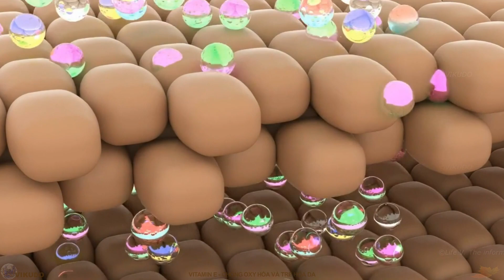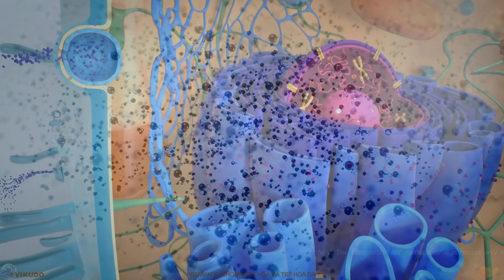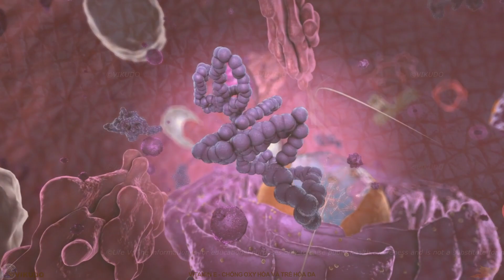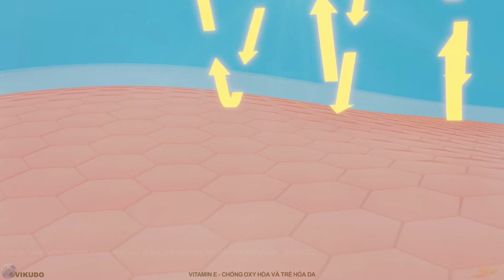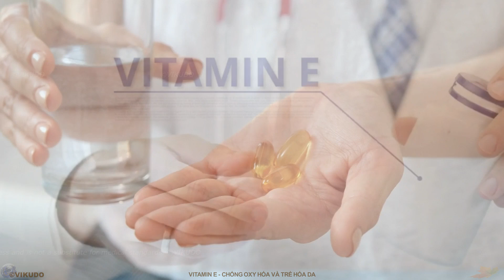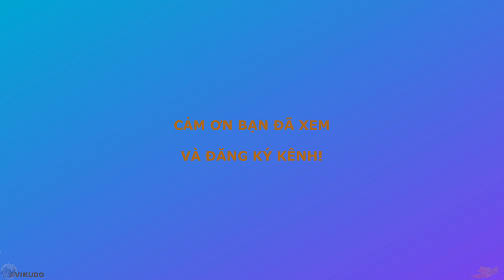Vitamin E | Chống oxy hóa và trẻ hóa da | Ăn uống lành mạnh | Life V48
Các đặc tính đáng kinh ngạc của Vitamin E và vai trò của nó như một cỗ máy chống oxy hóa đối với sức khỏe làn da.
Vitamin E, một chất dinh dưỡng mạnh với đặc tính chống oxy hóa vượt trội, có thể bảo vệ làn da của bạn khỏi tác hại của quá trình oxy hóa và chống lại các dấu hiệu lão hóa.
Khả năng vô hiệu hóa các gốc tự do có hại, thúc đẩy sản xuất collagen và duy trì độ đàn hồi và săn chắc của da.
Lợi ích của Vitamin E trong việc bảo vệ chống lại tác hại của ánh nắng mặt trời và giảm viêm, khiến nó trở thành một bổ sung có giá trị cho quy trình chăm sóc da của bạn.
Chất lượng nuôi dưỡng và giữ ẩm của dầu Vitamin E trong các ứng dụng tại chỗ, bao gồm cả vai trò của nó trong việc thúc đẩy quá trình lành vết thương và giảm sự xuất hiện của sẹo.
Cho dù có được thông qua chế độ ăn uống cân bằng hoặc thông qua các sản phẩm chăm sóc da, việc kết hợp bổ sung Vitamin E vẫn có thể là cần thiết, giúp bạn đạt được và duy trì làn da khỏe mạnh, rạng rỡ.
Life V
Maître VIKUDO
Docteur en Physiopathologie